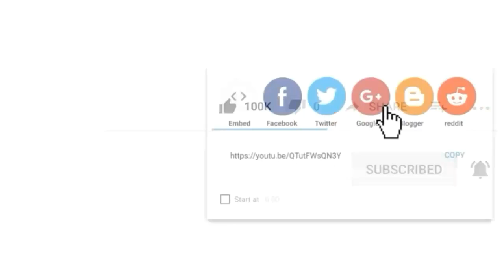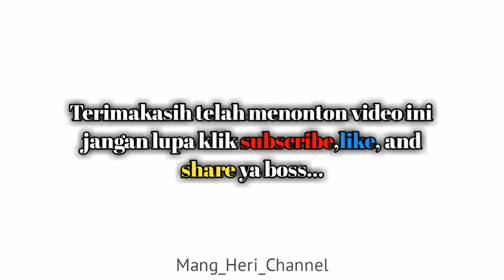Rayungan ber ber ber